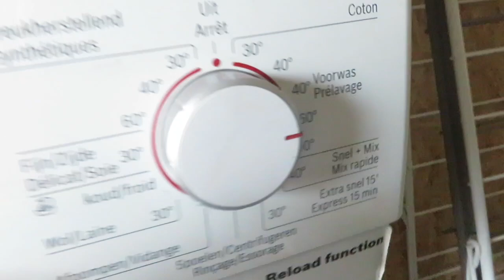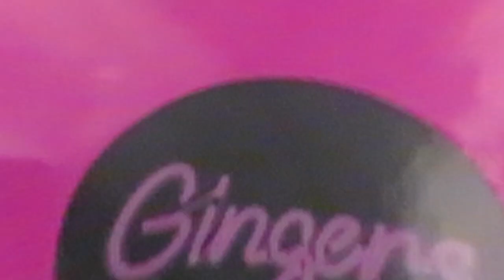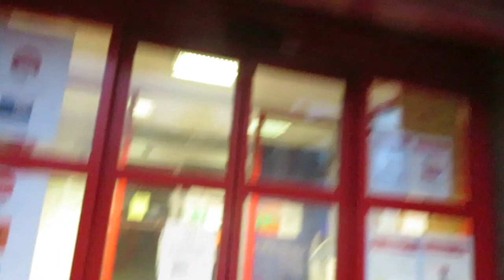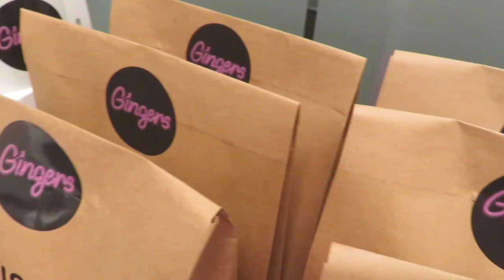weekendvlog : Hoe spendeer ik mijn weekend.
Hier zien jullie een weekend in mijn leven en hoe ik mij bezighoud tijdens deze lockdown.
Als jullie graag andere soort video's willen zien. Laat het gerust weten in een comment.
Liefs,
Tine